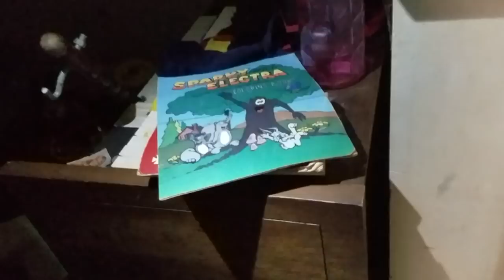AUCTION DAN ALDIGIM EVDEKI ESYALARDAN VE COPLERDEN BEDAVAYA KURTULDUM. BAKIN NASIL.